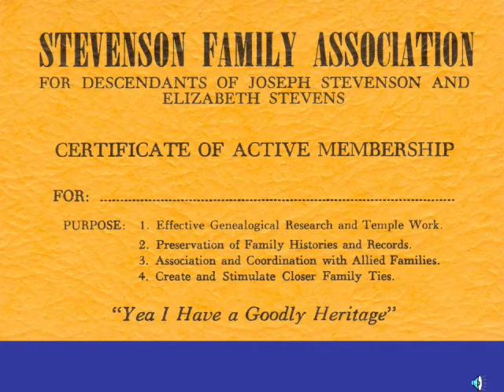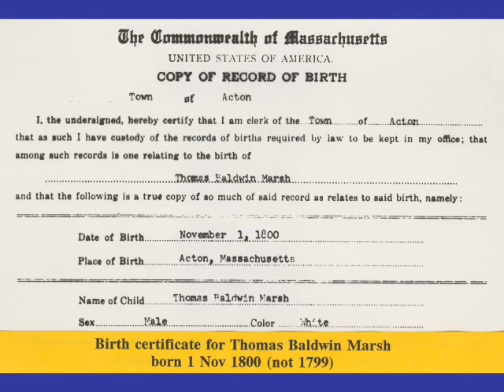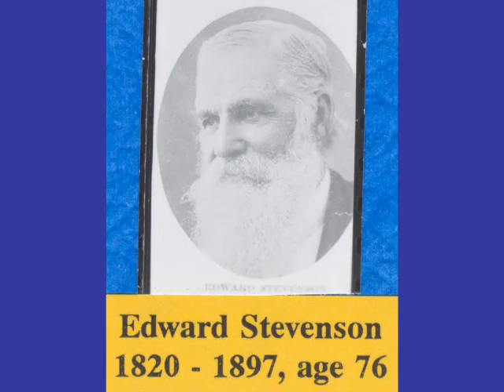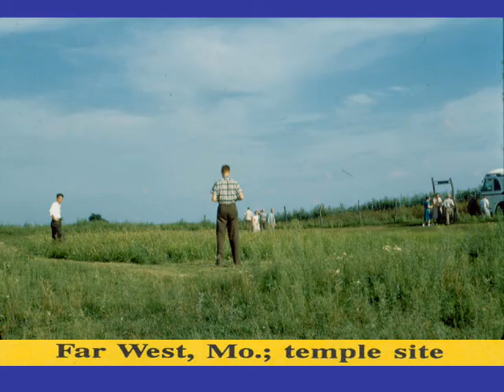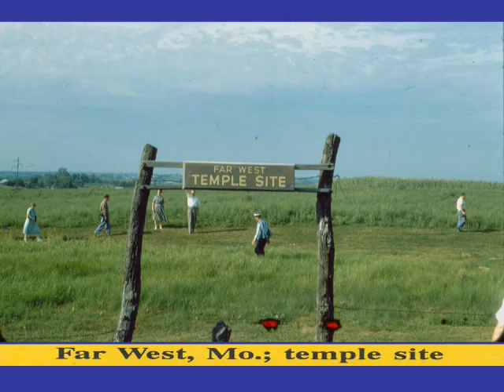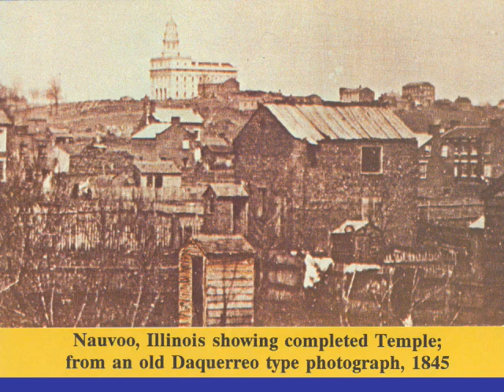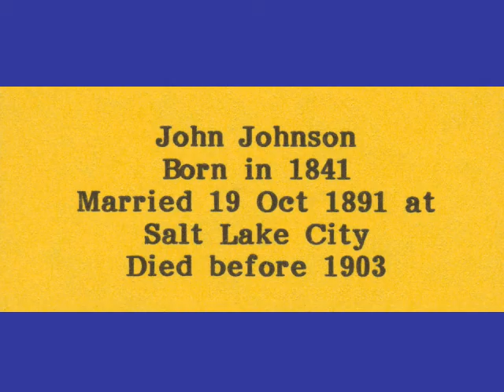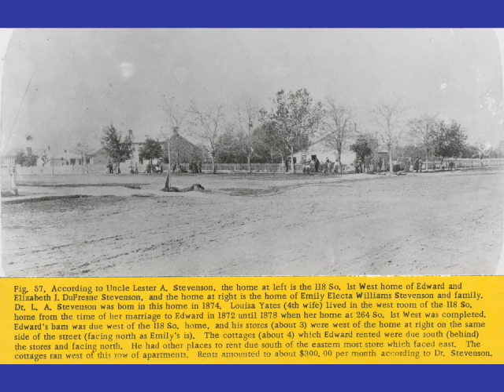Edward Stevenson Slide Show #2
PowerPoint presentation about Edward Stevenson (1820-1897) by J. Grant Stevenson. This is the 2nd of 5 Slide shows.